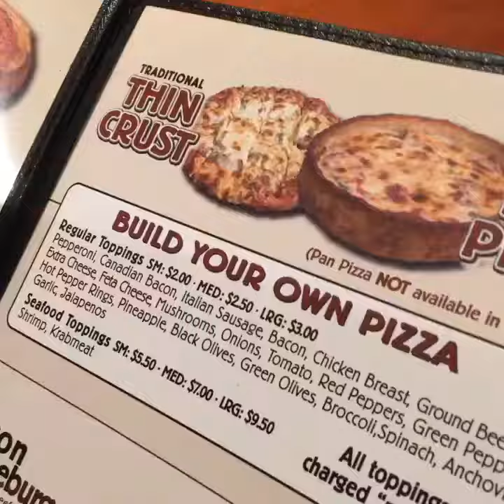Summer Visit with Tracy 2019.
Summer visit with Tracy.